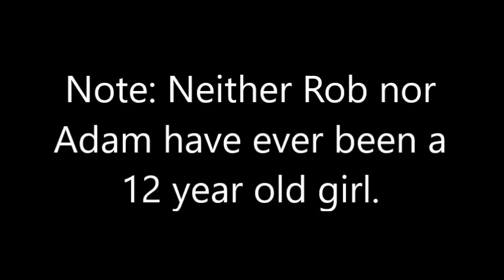Episode 153 - Pathogen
This week, the Stoopid Movie crew gets INFECTED!!!